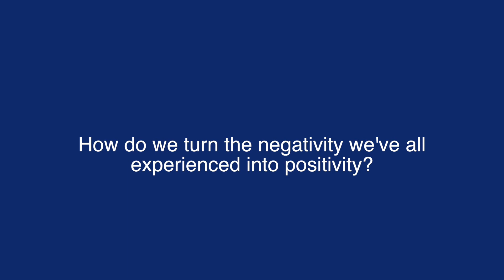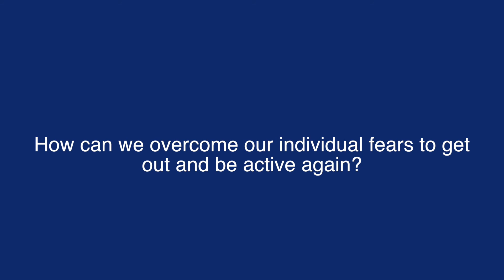In conversation with our Vice President, John Amaechi OBE - full video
Our Vice President, John Amaechi OBE is a respected organisational psychologist and Founder of APS. Our Marketing and Communications Manager, Sarah Brown-Fraser, spent time with John recently to discuss the psychological effects of the pandemic and lockdown restrictions.